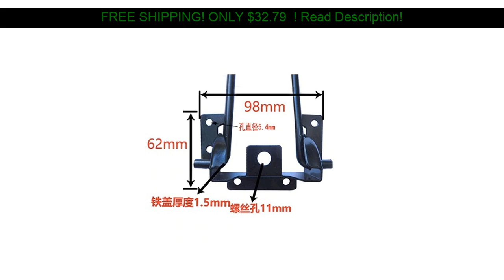4pcs H:310MM Metal Folding Table Legs Hairpins Laptop notebook desk leg support bracket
4pcs H:310MM  Metal Folding Table Legs Hairpins Laptop notebook desk leg support bracket
Category: Furniture Parts

Household Furniture Leg Screw Leveling Foot 8mmx34mmx35mm M8 Screw Table Desk Chair Glide Leveler Adjuster Pad for Furniture Leg :